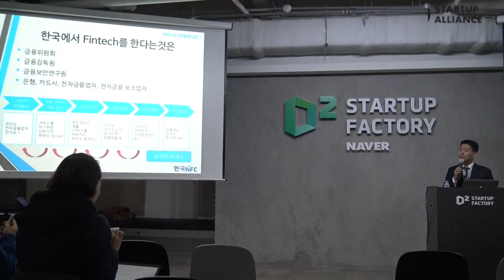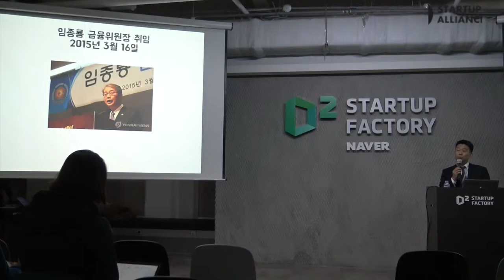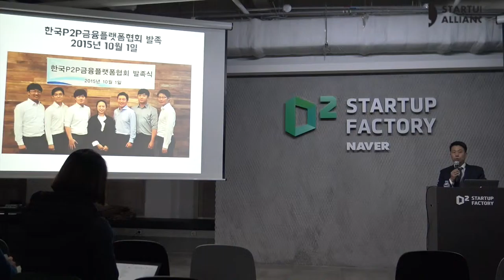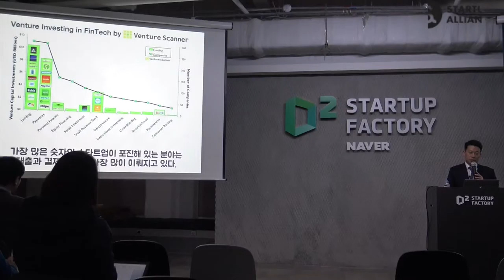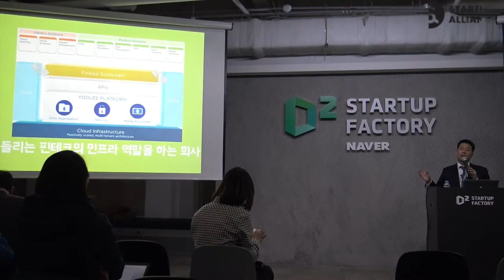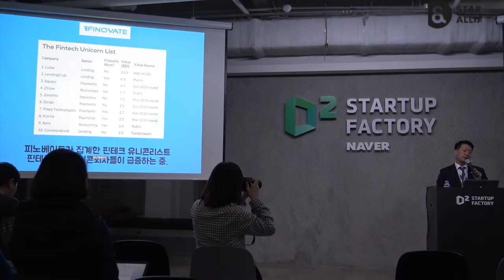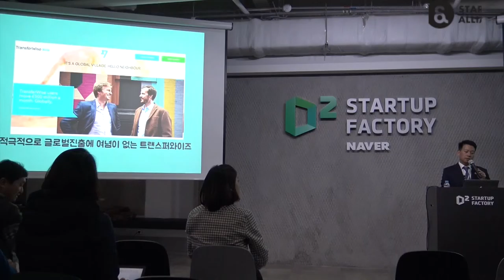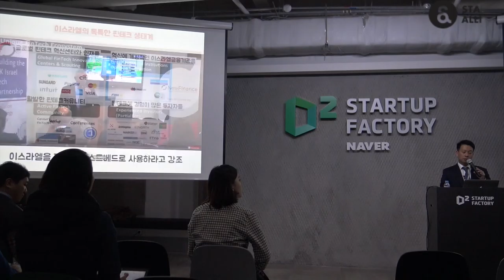[제2회 핀테크 미니컨퍼런스] 핀테크 열풍 1년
임정욱 스타트업 얼라이언스 센터장 ‘핀테크 열풍 1년’
1년 동안의 국내외 주요 핀테크 이슈 정리